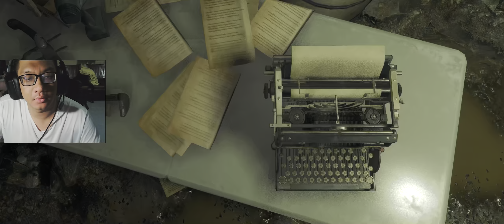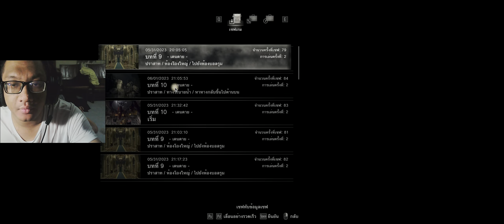เรซิเดนต์อีวิล 4 /Resident Evil 4 Remake Thai Mod - Chapter 10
Resident Evil 4 เป็นการสร้างเกม Resident Evil 4 ในปีค.ศ. 2005 ขึ้นมาใหม่โดยเกมจะถูกปรับเปลี่ยนให้กลายเป็นเกมแนวสยองขวัญเอาตัวรอดระดับแนวหน้าของปีค.ศ. 2023 ซึ่งตัวเกมใหม่นี้จะยังคงรักษาหัวใจหลักของเกมต้นฉบับไว้ในขณะที่ระบบเล่นเกมจะได้รับการแก้ไขให้ทันสมัยยิ่งขึ้นพร้อมกับการนำเสนองานภาพด้วยกราฟิกยุคใหม่และเนื้อเรื่องที่ผ่านการตีความใหม่ทำให้เกมนี้เป็นเกมแนวสยองขวัญเอาตัวรอดเกมล่าสุดที่นำพาความเป็นและความตาย ความสยองและคลื่นอารมณ์มาบรรจบกัน